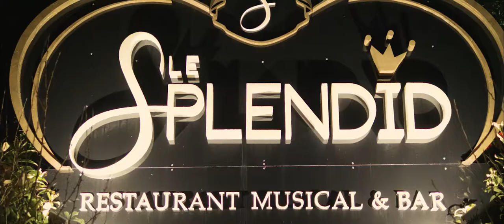Aftermovie Gala Ipesud 2018